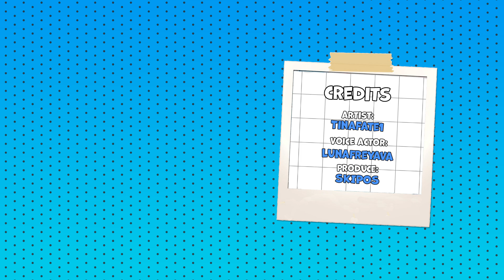Wonder Woman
Voice actor - lunafreyava
Produce - skipos